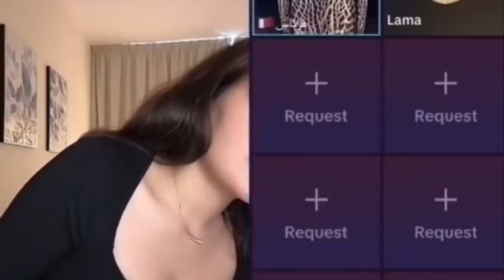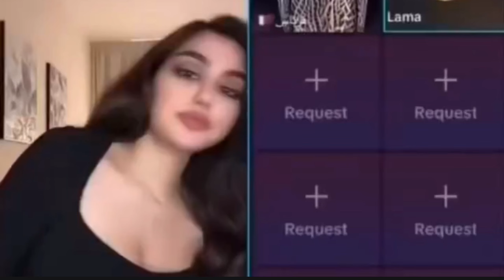فيديو هبه عبد الرحمن المثير للجدل علي تيك توك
شاهد فيديو هبه عبد الرحمن الفاضح خلال البث المباشر مع احد المعجبين